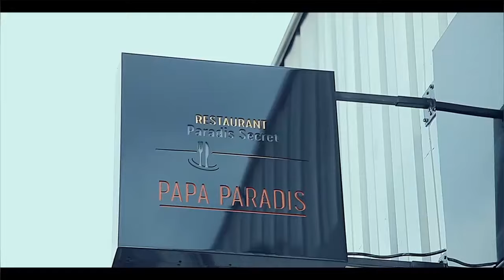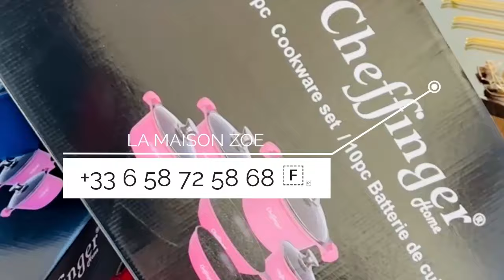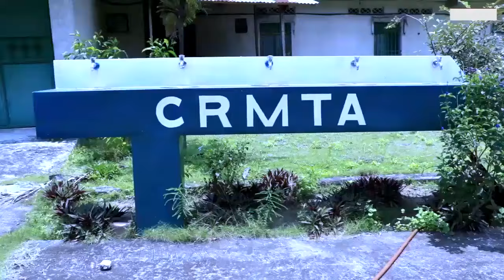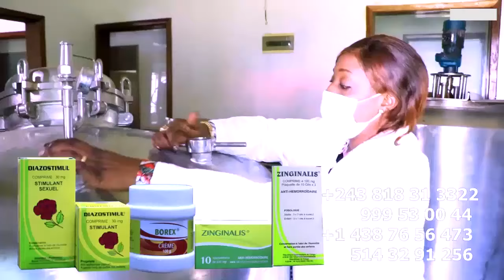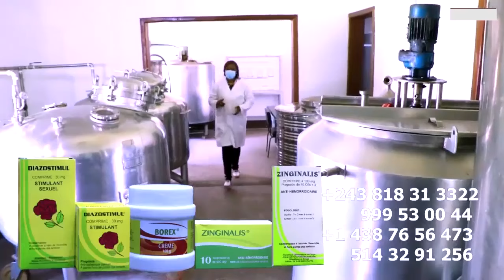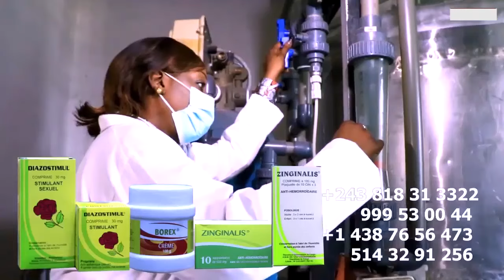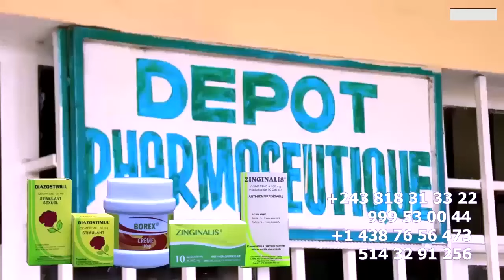ESPRIT WENGE HERITIER WATA APANZI NDENGE ABENGANA EX BOYI Na YE NA ORCHESTRE PONA MPOKA EZUAKI NA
ESPRIT WENGE HERITIER WATA APANZI NDENGE ABENGANA EX BOYI Na YE NA ORCHESTRE PONA MPOKA EZUAKI NA MUANDA